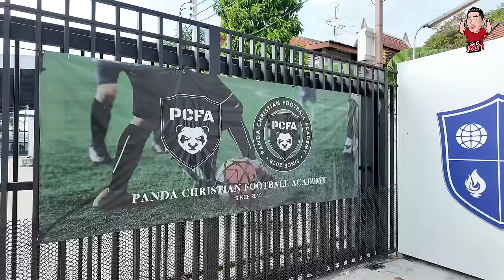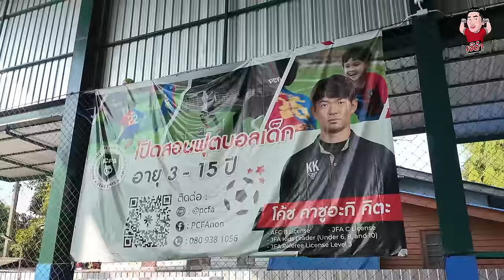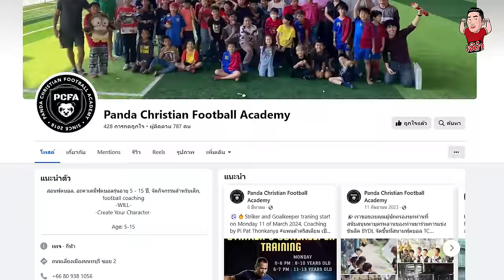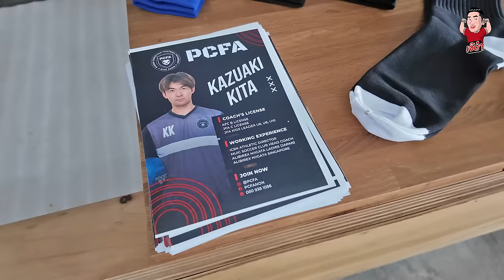แพนด้า คริสเตียน ฟุตบอล อคาเดมี่ (Panda Christian Football Academy) | เจ๊ดำนำพา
พาไปดู สถาบันฟุตบอล "แพนด้า คริสเตียน ฟุตบอล อคาเดมี่" [PCFA] เริ่มเปิดสอนเมื่อปี 2018 ใช้เทคนิคการโค้ชของโค้ชชาวญี่ปุ่น Mr. Kazu ด้วยประสบการณ์การสอนฟุตบอลกว่า 15 ปี ปัจจุบันเปิดรับสมัครน้องๆ ผู้สนใจทั่วไป รับสอนอายุ 5 ปี ถึง 12 ปี ทั้งชายและหญิง ค่าเรียนไม่แพง ติดต่อได้ที่ : หรือ Line@ : @pcfa Facebook : Panda Christian Football Academy / Instagram: pandachristianfa